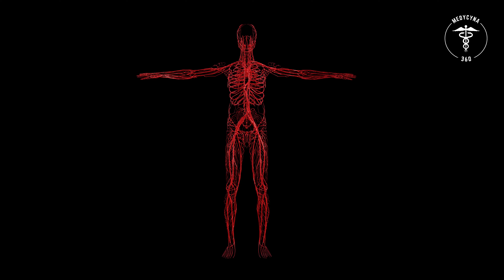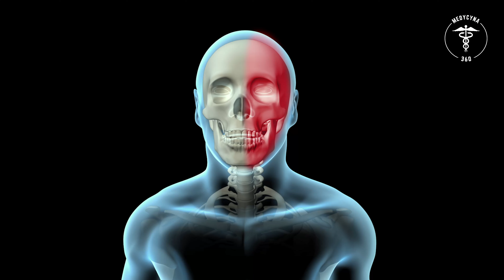Migrena 👉Objawy 👉 Przyczyny 👉Co ją wywołuje? 👉Jak z nią walczyć? | Medycyna360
Migrena to dolegliwość, która naprawdę potrafi uprzykrzyć życie. Każda osoba, która się z nią boryka, jest w stanie powiedzieć, że jest to jeden z najgorszych bólów głowy, jaki tylko może się przydarzyć. Zresztą, migrena to nie tylko ból głowy – bardzo często towarzyszy jej aura, na którą składają się nadwrażliwość na światło, wymioty czy też zaburzenia widzenia. Pomimo tego, że migrena występuje stosunkowo często – jej przyczyny do dzisiaj nie są jednoznacznie określone. Na szczęście, da się z nią skutecznie walczyć.

Rozdziały:
00:00 Wstęp
00:48 Bóle głowy - obserwacja
01:12 Bóle głowy - rodzaje
02:08 Bóle głowy - przyczyny
02:49 Migrena
03:54 Migrena - charakterystyka
04:23 Bóle głowy - pozostałe rodzaje
05:28 Bóle głowy a stres
05:56 Migrena - przyczyny
06:36 Bóle głowy - pozostałe przyczyny
08:10 Migrena - dolegliwości
08:50 Bóle głowy a poważne choroby
09:56 Migrena - leczenie

✅  Migrena i jej rodzaje

Migrenowe bóle głowy nie wynikają z istnienia innego schorzenia. Szacuje się, że dotyczą one nawet 15% populacji świata. Migrena zazwyczaj rozpoczyna się już w młodym wieku – większość pacjentów po raz pierwszy ma napad przed ukończeniem 40 roku życia. Migrena najczęściej dotyka kobiet – panie stanowią aż 75% osób, które na nią cierpią.

Migrenę można podzielić na dwa rodzaje – z aurą i bez aury. Migrena bez aury to ból głowy, l któremu nie towarzyszą żadne inne dolegliwości. Migrena z aurą z kolei wiąże się z bardzo uciążliwymi objawami.

✅  Jakie mogą być przyczyny migreny?

Pomimo tego, że migrena jest stosunkowo często spotykana, to jednak nie udało się do dziś określić jednoznacznie jej przyczyn. Uznaje się, że na jej występowanie mogą mieć wpływ zarówno czynniki środowiskowe, jak i uwarunkowania genetyczne. 👉  Nawet w 60% przypadków występowanie migreny jest uwarunkowane rodzinnie.

Uznaje się, że rolę w występowaniu migreny mogą pełnić hormony płciowe. Z migrenowymi bólami głowy mogą być powiązane zmiany hormonów płciowych w organizmie – stąd też nasilone bóle głowy bardzo często występują u kobiet w trakcie miesiączki, ciąży czy też menopauzy. Badania jasno wykazują, że do występowania migren przyczynić się może:
👉  przemęczenie,
👉  stres,
👉 zaburzenia snu.

Osoby, które borykają się z migrenami, powinny wziąć pod uwagę, że warto zrezygnować ze spożywania pewnych pokarmów. Na silne bóle głowy mogą mieć wpływ pomiędzy innymi wysoko przetworzone produkty, a także mocno solone posiłki. Warto zrezygnować również z nadmiernego spożywania alkoholu, a także napojów z dużą ilością kofeiny.

✅  Jakie są objawy migreny?

Prawda jest taka, że nie da się jednoznacznie określić, jakie są objawy typowej migreny. Wszystko dlatego, że każdy pacjent odczuwa jej atak inaczej. W trakcie okresu zapowiadającego migrenę pacjent może odczuwać spadki nastroju, zwiększoną wrażliwość i nadwrażliwość na różnego rodzaju bodźce.

Bezpośrednio przed migrenowym bólem głowy pojawić się może aura, która objawia się
👉  wymiotami,
👉  nadwrażliwością na dźwięki i światło,
👉  czy też zawrotami głowy.

Później pojawia się typowy, migrenowy ból głowy. Większość pacjentów opisuje go jako pulsujący, rozpierający ból, który utrzymuje się nawet 72 godziny. Po jego ustąpieniu większość pacjentów odczuwa znaczne zmęczenie i osłabienie.

Podsumowując, napady migreny potrafią znacznie utrudnić życie, zwłaszcza jeśli są regularne. Warto skontaktować się w takim przypadku z lekarzem, który doradzi odpowiednie leczenie profilaktyczne mające za zadanie zapobiegać występowaniu ataków.

❤️ Bądźcie zdrowi ❤️